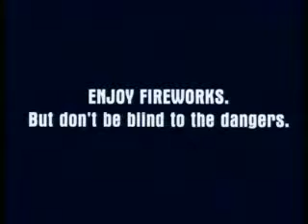Peachy's November 5th Special - Part 2 - Oh god no please god no why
Found a slightly alternated version of the advert circling the PIF waves on Youtube, with a much more sinister tagline at the end of it.

This ranked #1 in my top ten Scariest PIFs, and it still holds true even now. I can't watch it without feeling sick to my stomach and a little bit shaky, and I'm not entirely sure why. The children crying, the slow sinister music with the piano chords and then the low synth in the background, or even just the entire feel of the advert. It gives me the fucking willies, I hate it.

'You'll wish you'd been blinded too'. fucking hell someone just get me out of Bonfire Night. I want out.